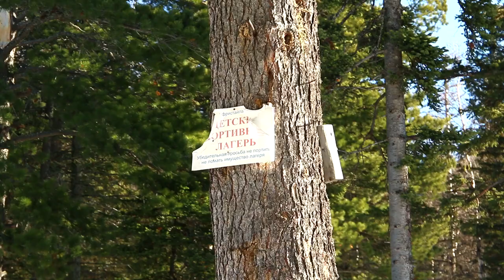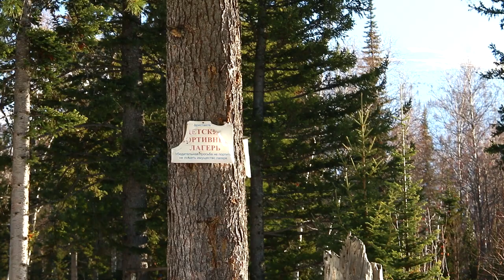Детский спортивный лагерь в горах. Риддер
Долгожданный день наступил. Вырвавшись из цепких оков спящего города, наслаждаюсь дорогой, уводящей меня в сказочную «страну» гор и лесов. Сегодня мой путь лежит к подножию Ивановского хребта – красивейшей горной цепи западной части Алтайских гор. Своё знакомство с этим горным массивом я начал не так давно, в 2019 году. И с тех пор каждый год стараюсь посещать эти места, каждый раз выбирая новую точку, до которой непременно нужно добраться. Сегодня таким местом стала высотная отметка в 1300 метров над уровнем моря. Здесь, в окружении вечнозелёных представителей семейства сосновых, расположен детский спортивный лагерь, гармонично вписавшийся в местные пейзажи и оставляющий больше вопросов, нежели ответов.